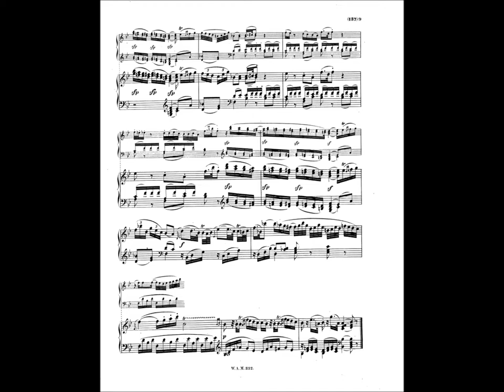Mozart - Sonate in F KV332 - Adagio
The second movement of Mozarts sonata no.12 in F.
I really like this movement, however, since I haven't had any real classical schooling my ornamental executions might be a bit off. I did put in some work finding correct and suitable executions and I hope they are satisfactory.